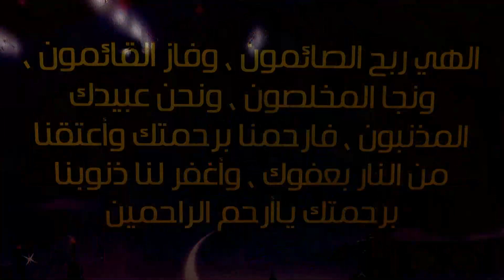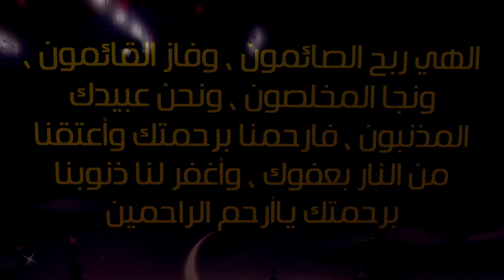قبسات من نور نهج البلاغة(الفتنة والشبهة انموذجا) // ١٢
يرجى دعم القناة من خلال الاشترك ✅ وتفعيل زر الجرس🔔